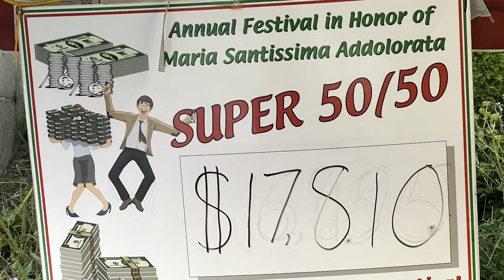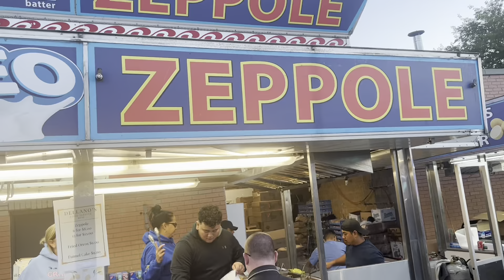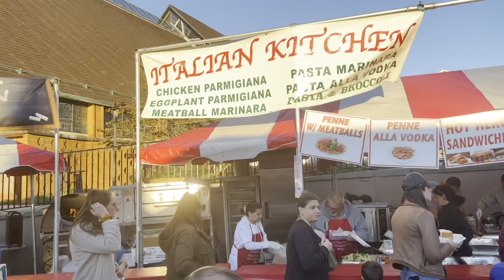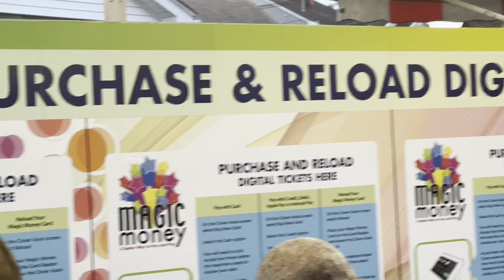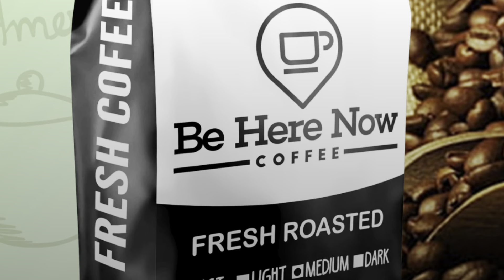Be 🐝 here now, the present 🎁 tense , "holy family Church, Italian carnival"(n)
Be 🐝 here now, the present 🎁 tense , "holy family Church,nutley New Jersey , Italian carnival"(n)